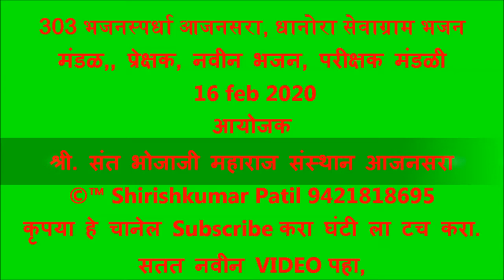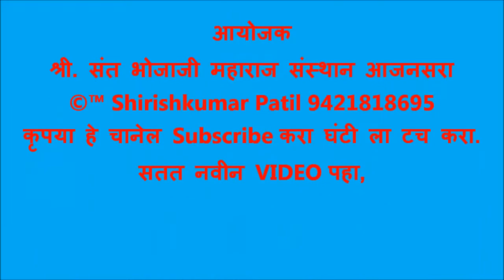303 भजनस्पर्धा आजनसरा, धानोरा सेवाग्राम भजन मंडळ,, प्रेक्षक, नवीन भजन, परीक्षक मंडळी 16 feb 2020